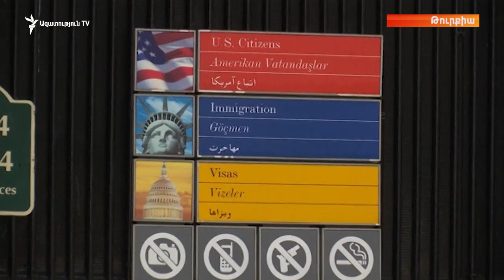Թուրք-ամերիկյան հարաբերությունները՝ լրջագույն վտանգի տակ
Թուրք-ամերիկյան ռազմավարական հարաբերություններում աննախադեպ դիվանագիտական սկանդալ է հասունանում: Նախօրեին Անկարայում Միացյալ Նահանգների դեսպանատունը հայտարարեց, թե դադարեցնում է վիզաների տրամադրումը Թուրքիայի քաղաքացիներին: Ժամեր անց նույն քայլին դիմեց Վաշինգտոնում Թուրքիայի դեսպանատունը՝ դադարեցնելով թուրքական վիզաների տրամադրումը ԱՄՆ-ի քաղաքացիներին: